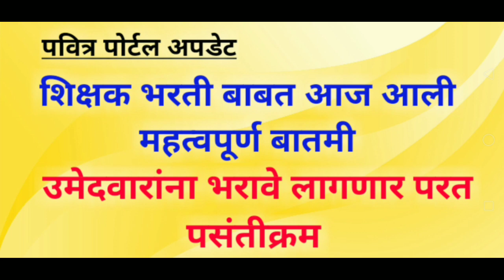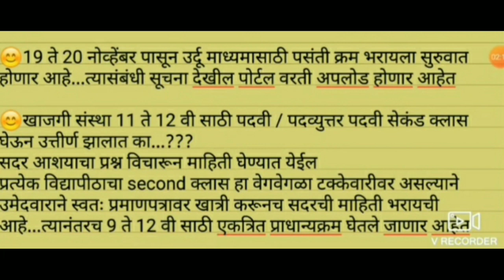शिक्षक भरती बाबत आज आली महत्वपूर्ण बातमी ! परत भरावे लागणार पसंतीक्रम !